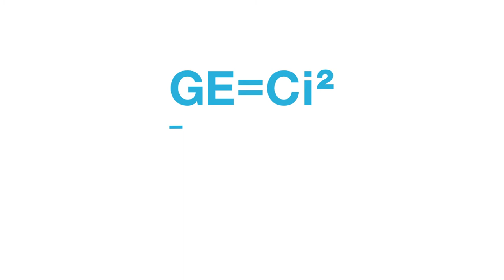Pierre Maudet vous invite à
Créer les synergies indispensables à un futur innovant et durable, tel est l'objectif de GECI2 - Genève Campus International de l'Innovation.

Le 22 novembre 2017, sur le campus de la HEAD Genève